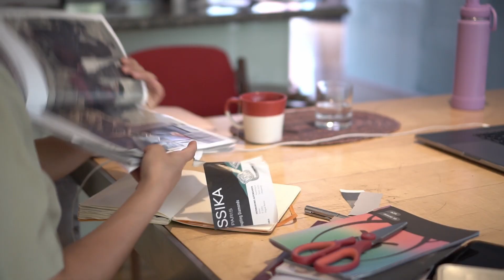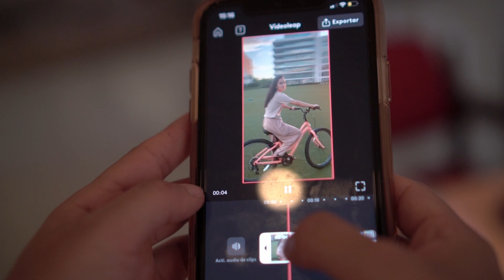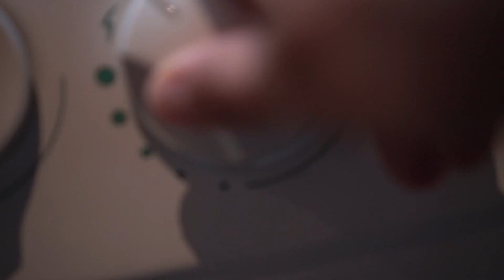Rutina de RESET después de un viaje ✨/ iniciando el mes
Les comparto mi rutina de limpieza, poner en orden y organización después de un viaje y para iniciar el mes.
Espero les sirva y motive, gracias por estar.
Fiona Osio 🫀